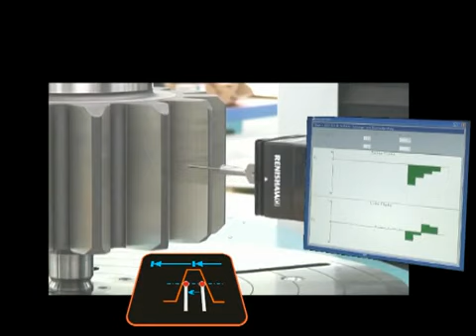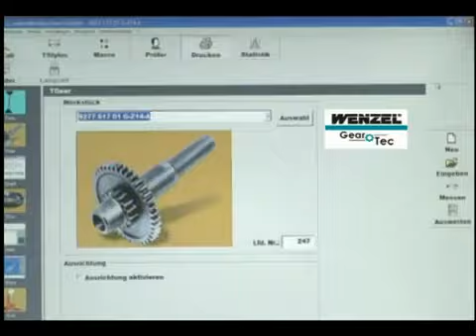Wenzel GearTec WGT1000 Inspection